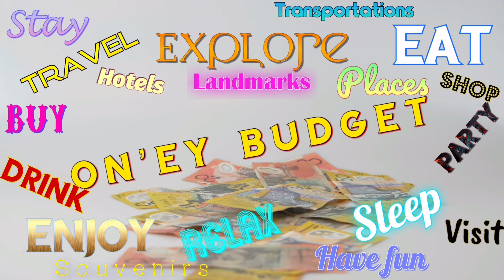Easy taking things “TONERI KOEN”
Fun day on the playground of toneri saitama tokyo. Bicycling with the kids